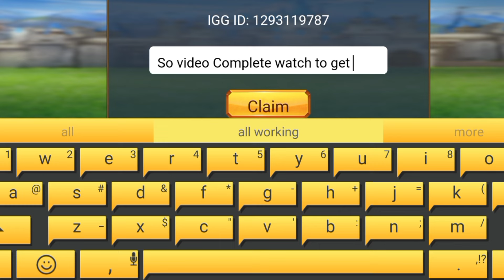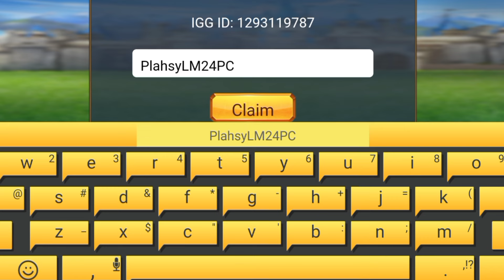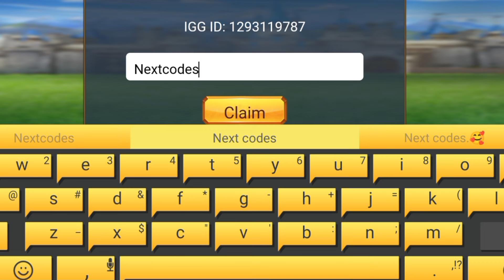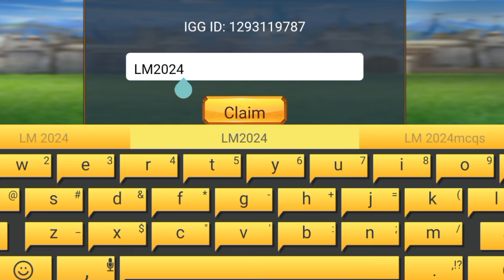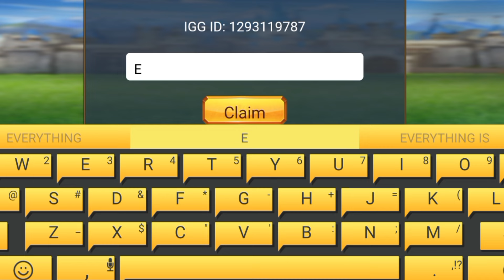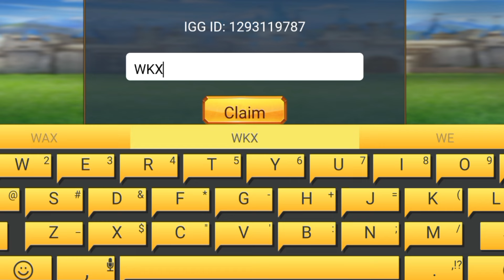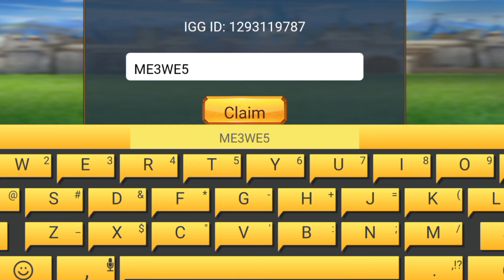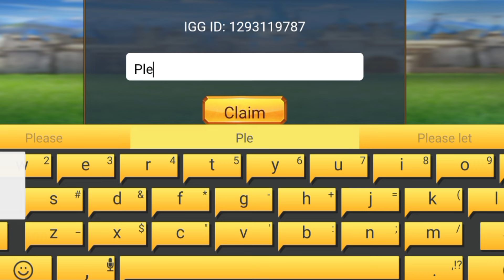*NEW* WORKING REDEEM CODES FOR LORDS MOBILE 2024 - LORDS MOBILE REDEEM CODES]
🎁 lords mobile codes
🎁 lords mobile codes 2024
🎁 lords mobile redeem codes 2024
🎁 codigos de lords mobile
🎁 codigos lord mobile 2024
🎁 lords mobile codigos 2024
🎁 Lords mobile promosyon kudo
🎁 Lords mobile codigos